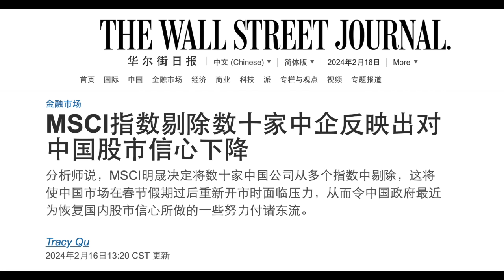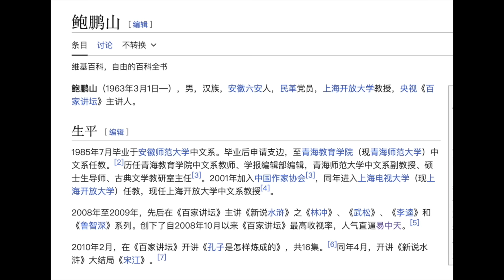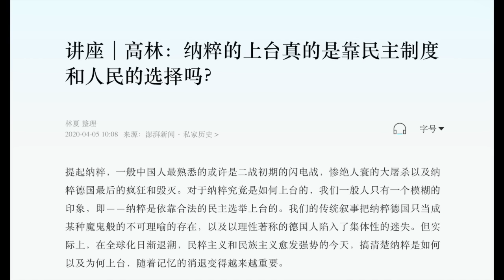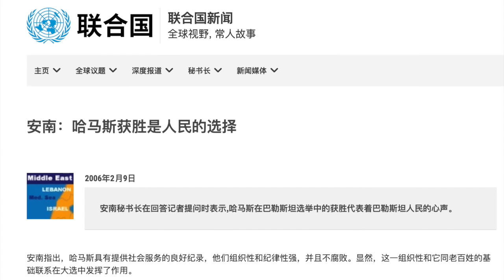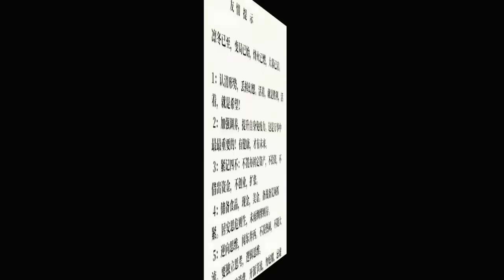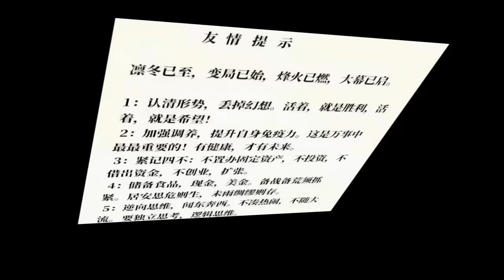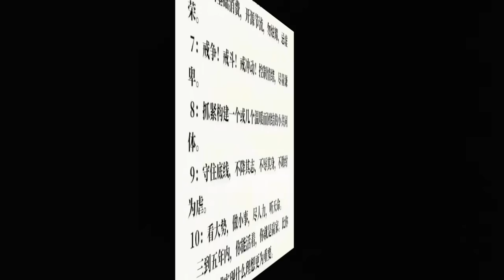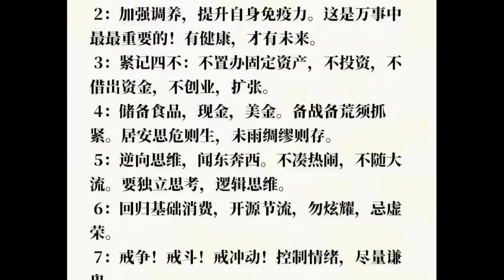国家兴亡，匹夫无责！中国这轮大萧条要持续多少年？给普通人的十个应对建议，点评